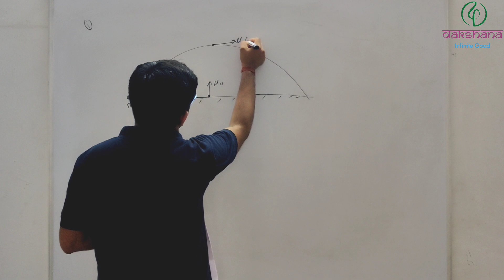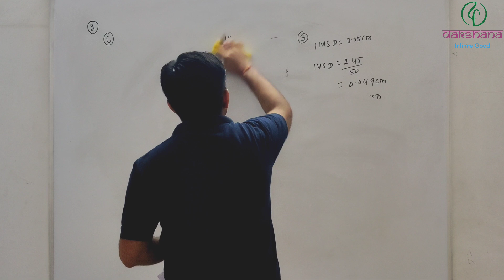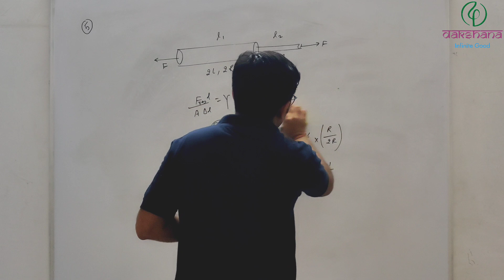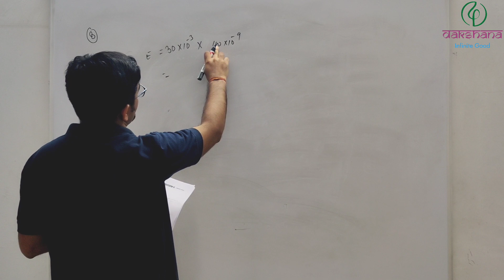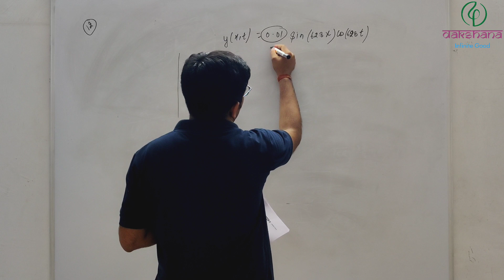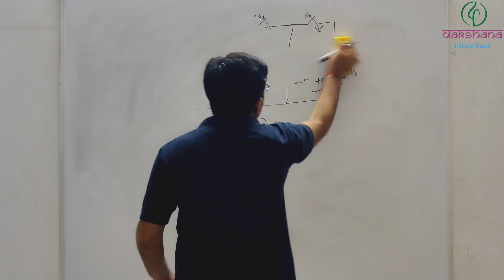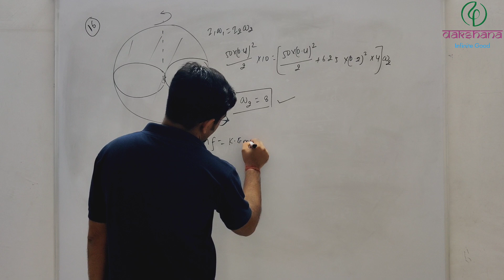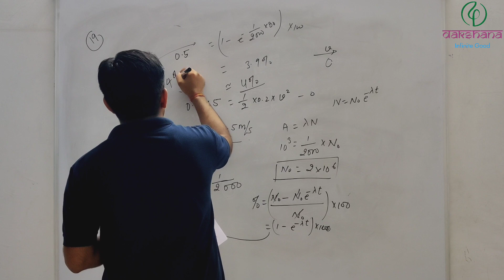JEE | Physics | JEE ADV 2013 Paper 01 | Surendra Kumar